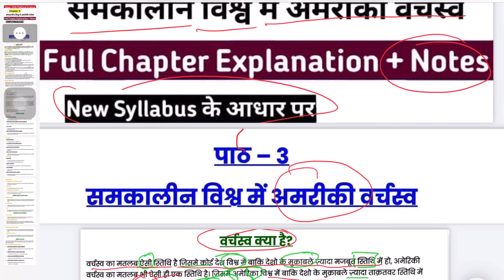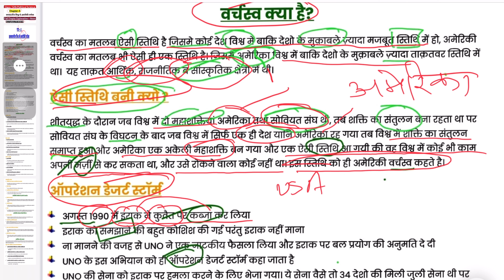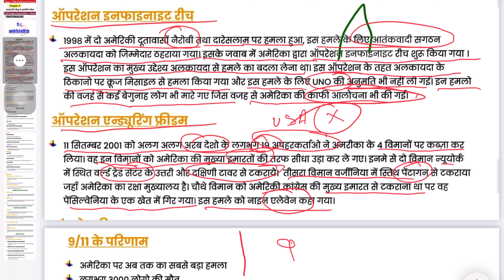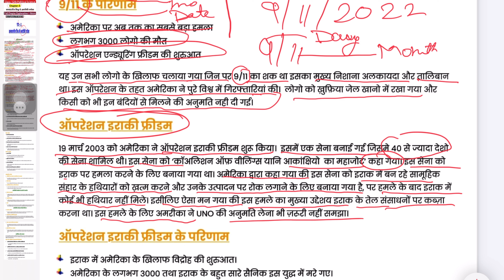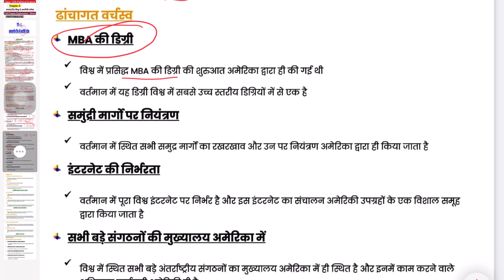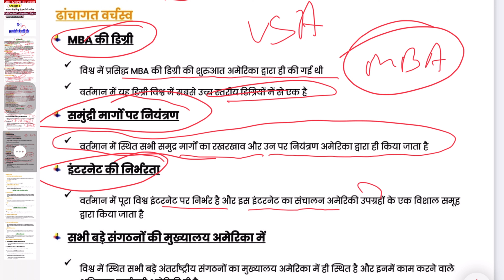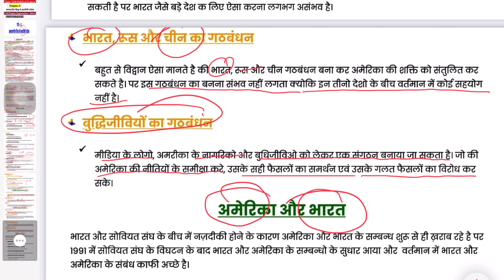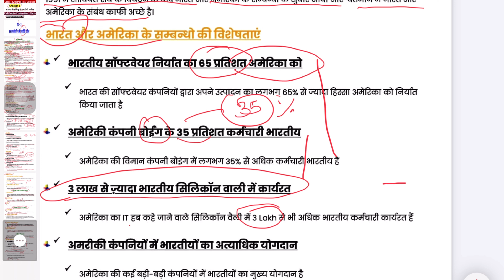Class 12 Political Science Chapter 3 समकालीन विश्व में अमरीकी वर्चस्व US Hegemony In World Politics